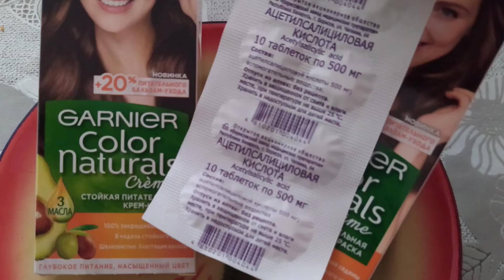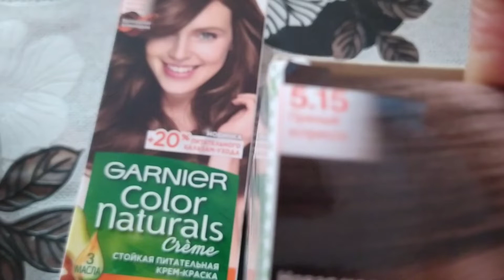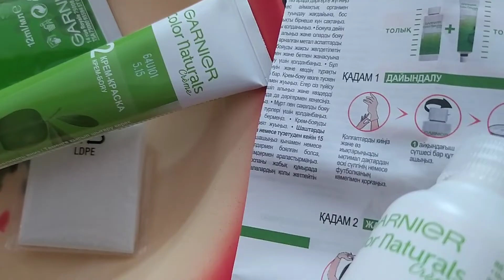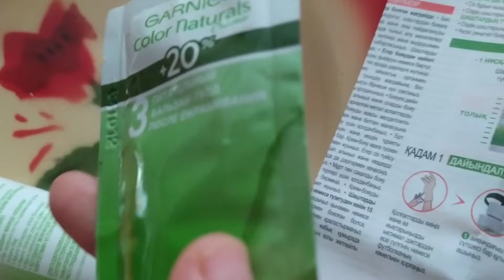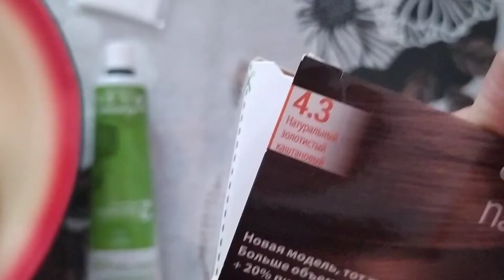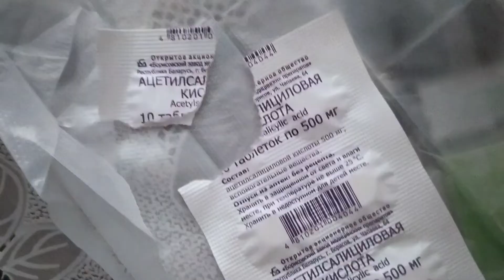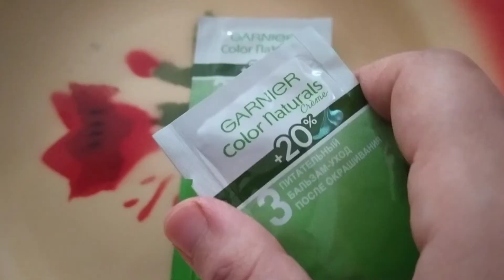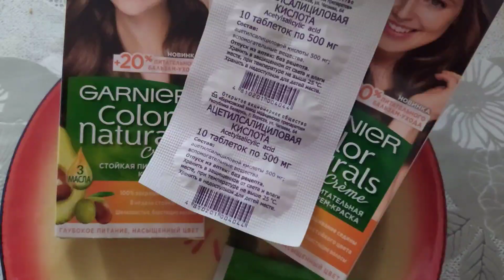Saç boyası saça ev şəraitində düzgün şəkildə necə qoyulur?Saçın tökülməməsi üçün nə edək?Saç dibi?